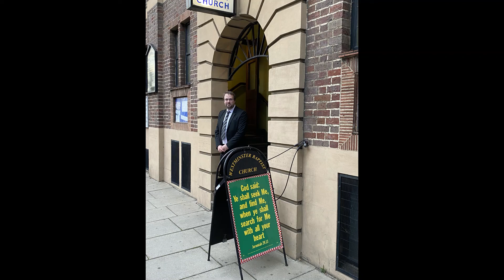Jots & Tittles 9: Interview: Jonathan Arnold, General Secretary, Trinitarian Bible Society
Thumbnail: Jonathan Arnold at Westminster Baptist Church, London, England.

Jeff Riddle conducted this interview with Jonathan Arnold on September 21, 2022.